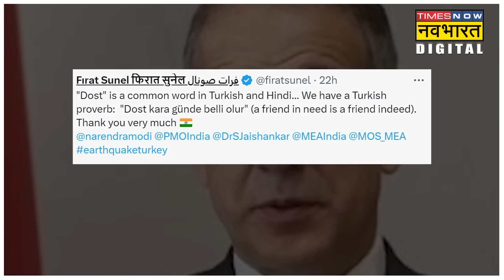जिस Pakistan का Turkey ने दिया साथ, उसी ने रोकी भारतीय मदद| Hindi News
Turkey में तबाही के बीच राहत सामग्री ले जा रहे भारतीय विमान को पाकिस्तान ने एयरस्पेस नहीं दिया जिसके चलते उसे कई चक्कर लगाकर दूसरे रूट से तुर्की में उतरना पड़ा. तुर्की वही देश है जिसने पाकिस्तान का कई मौकों पर साथ दिया लेकिन आज पाकिस्तान ने दिखा दिया कि वो ऐसे हालात में भी किस तरह नीचे गिर सकता है.